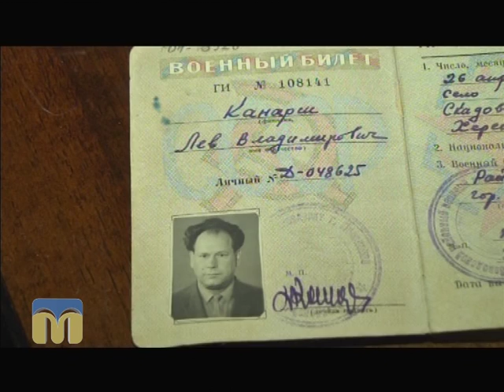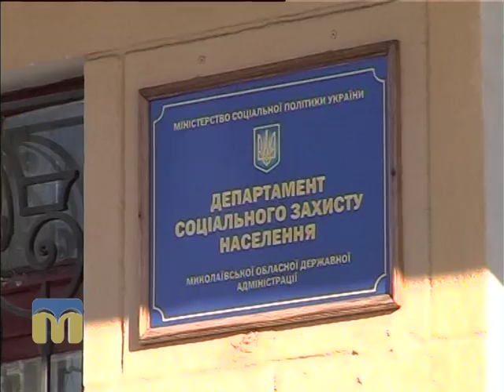ТНМ сюжет - пільги для ветерана 13.01.2016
100-річного дідуся, ветерана Другої світової держава позбавила пільг.
Автор – Олена Міщенко.
Оператор – Руслан Іванов, Андрій Заворотній.